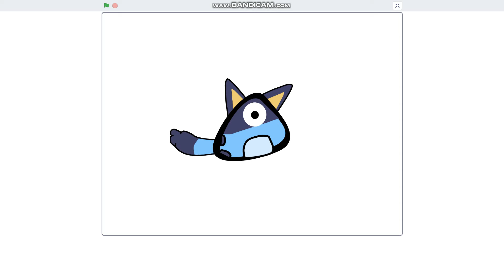What do think of my BTPNM&VRF2022SN Blobs/Bugs?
Just Ask me in the comments!

(NO RIPOFFS OR RECOLOURED CLONES!)